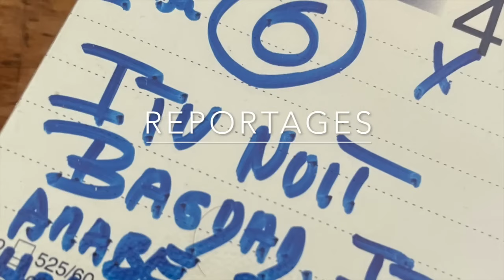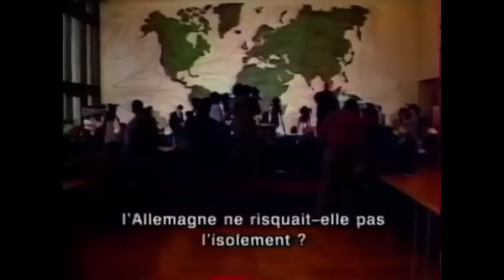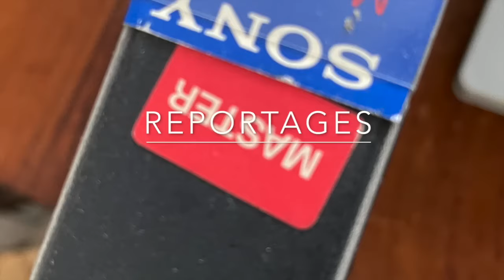Les USA, et la destruction de la Bosnie 1ère partie